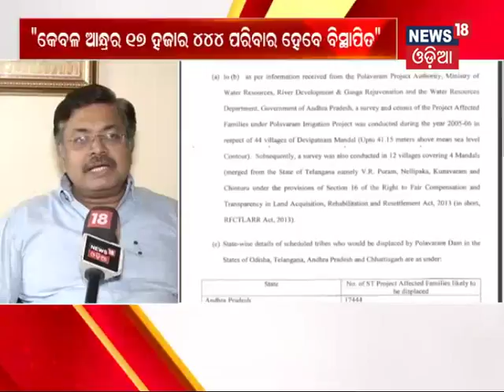Adivasi Villages wont be affected by Polavaram Project - News18 Odia